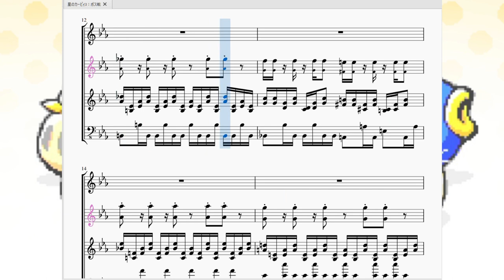星のカービィ3：ボス戦 Kirby's Dream Land 3：Boss Battle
今回は「星のカービィ3」より、ボス戦の最中で流れるBGMを再現させて頂きました。

　カービィゲームお馴染みのボス戦です。この頃から通常ボスでも第２ラウンドがある奴が出てきます。

　曲調としましては、昔のカービィのボス戦と同じ、16分音符の暴力でひたすらにビートを刻んでいくスタイルの曲ですね。いつもほのぼのとしてる世界観のカービィ3ですがこの曲に関しては少しスーパーデラックスみがあります。

　さて、星のカービィシリーズをプレイしてきた古参勢ならこの曲を聴いて気づいた方もいるかもしれませんが、この曲、「星のカービィ64」のボス戦曲にかなり似ています。主に主旋律のメロディパターンですね。
　この辺りが私が「3」は「64」の前日譚と思う根拠の一つだったりします。

　因みに、今回のボス達は何か悪い事をしてカービィに懲らしめられている訳ではなく、ラスボスである「ダークマター≒ゼロ」に操られている設定です(星のカービィ2と同じ)。という訳で今回のボス達(とデデデ大王)はあくまで被害者だったりします。この辺りからカービィのボス達に「被害者属性」「乗っ取られ属性」がついて回る事になるんですよね…。